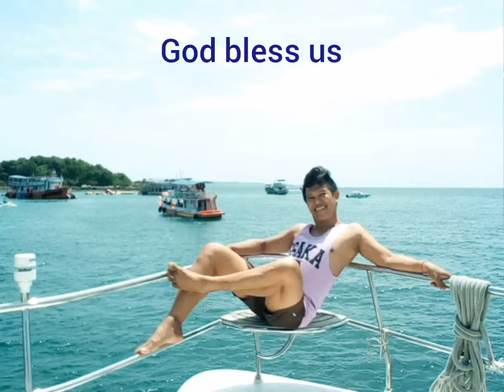my new intro.hehehe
intro?hehehe